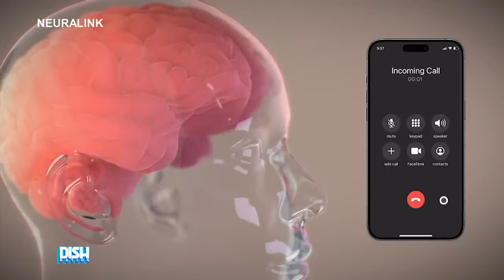Elon Musk Brain Implants in Humans?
Elon Musk brain implants in humans? Say it ain't so.

Elon Musk Neuralink company has successfully implanted a wireless brain chip in a human, who Elon said was “recovering well” and has seen “promising neuron spike detection." Tech company Neuralink’s mission is to connect humans' brains to computers to treat neurological issues, and Musk has also expressed ambitions of enabling humans to wirelessly connect to their phones and other devices.

Dish Fam, what do you think about this Elon Musk brain chip in humans tech advancement?

The best in entertainment news! Catch all the viral celebrity news with humorous commentary on Hollywood gossip and all things pop culture on Dish Nation today!